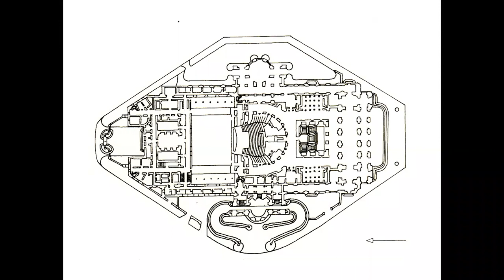Historia sztuki 3Lb 20/10/20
Zapis lekcji online historii sztuki klasy 3Lb w dn. 20 października 2020. Temat lekcji: Architektura 2 połowy XIX wieku; eklektyzm, przebudowa Paryża za czasów Napoleona III, Opera paryska, styl zakopiański.